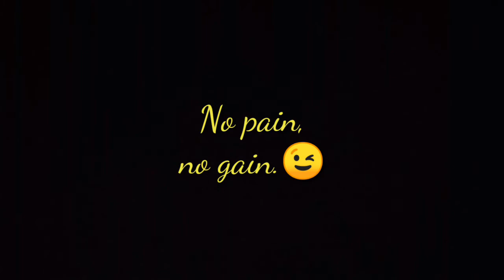My First Time Surfing | EL Bolivar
Based on a true story.🙈😂 MyMostAwaitedPartOfMyTravel Surfing 🌊🏄💛 SiargaoIsland ELgoesToSiargao 🤙

cto 🎶
Girls Like You
Maroon 5, Cardi B.